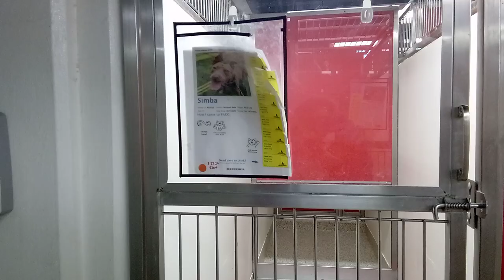Simba-tan 3y A835108 kennel 177 PACC shelter offering him company; Gave focus 2 quiet neighbors 442